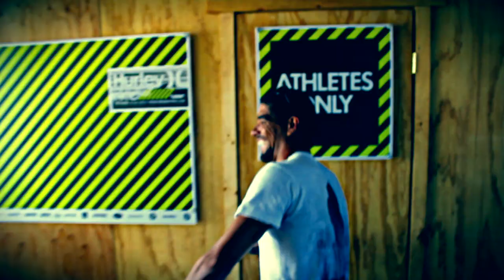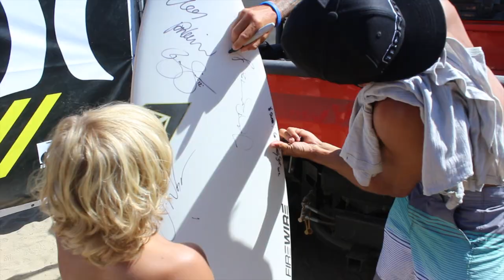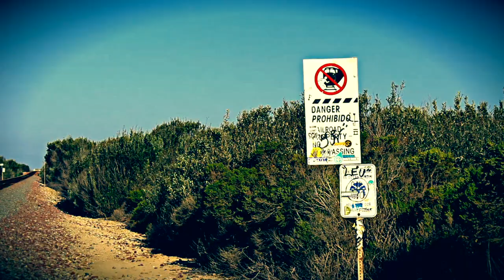Concurso Heitor Alves - Final 2012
Após 3 meses de Concurso, saiu o vencedor da wetsuit Flexxxa exclusiva com as fotos da Torcida Mormaii.